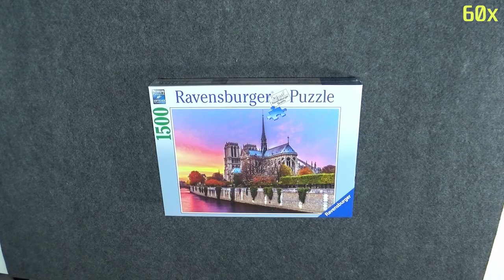Tips to solve Ravensburger - Picturesque Notre Dame 1500 pieces jigsaw puzzle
Timelapse video with tips & tricks to help to complete this jigsaw puzzle.
Ravensburger 16345 - Picturesque Notre Dame